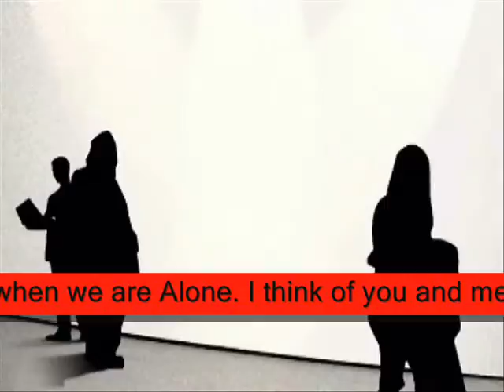I think of you when we are Alone I think of you and me ,